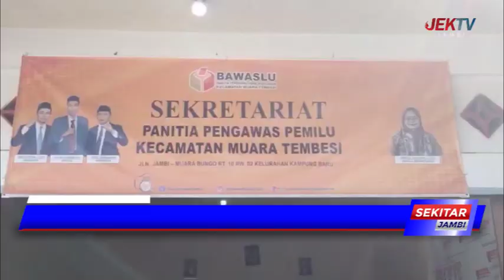2 TPS DI MUARA TEMBESI LAKUKAN PSU